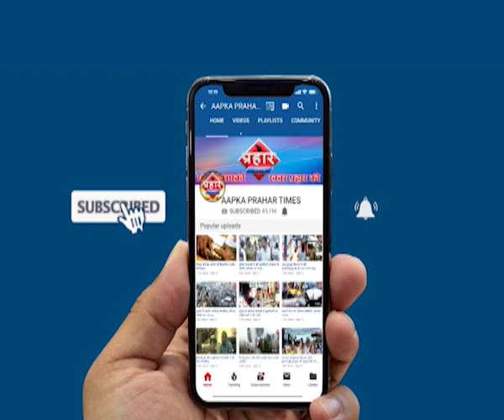ट्रांसफार्मर ब्लास्ट चार लोग जले,हुन्डेकरी की लापरवाही|islamuddin khan | Prahar Times -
ट्रांसफार्मर ब्लास्ट चार लोग जले,हुन्डेकरी की लापरवाही|islamuddin khan,
भारत गेर mseb कार्यलय में ट्रांसफार्मर ब्लास्ट

चार लोग जले दो की हालात नाजुक

mseb के अधिकारि हुन्डेकरी की लापरवाही

r68U89bW830hdC5eBI66w

prahar times